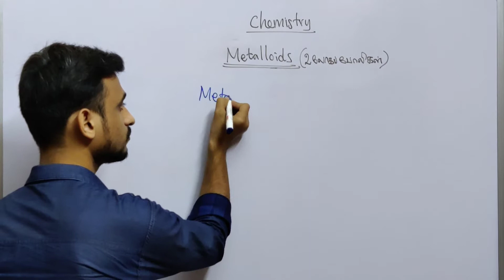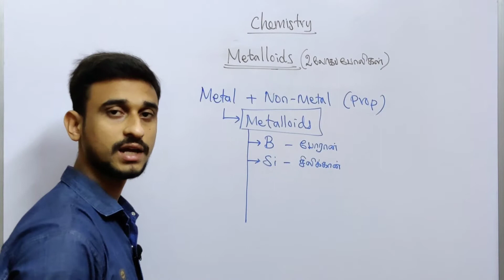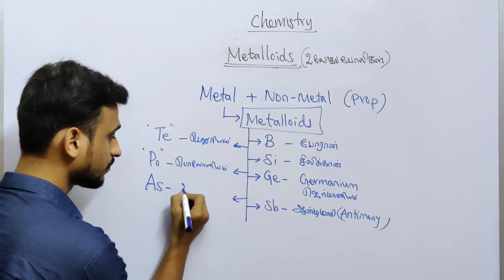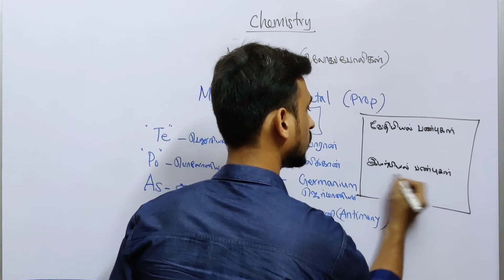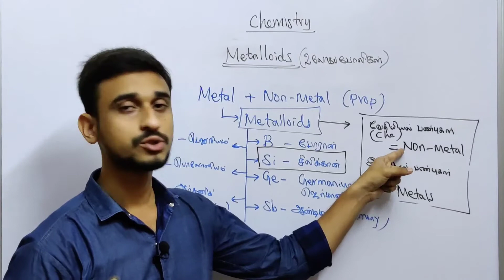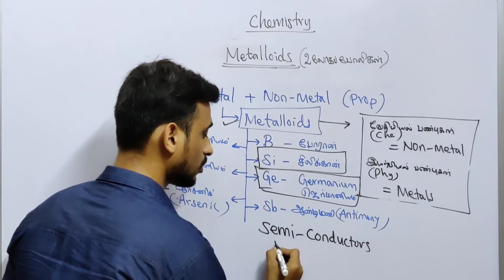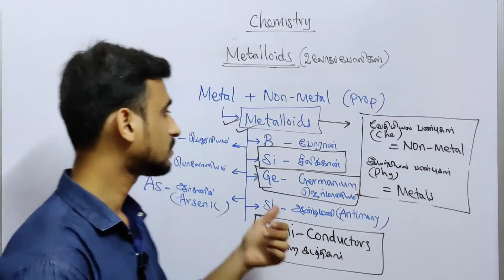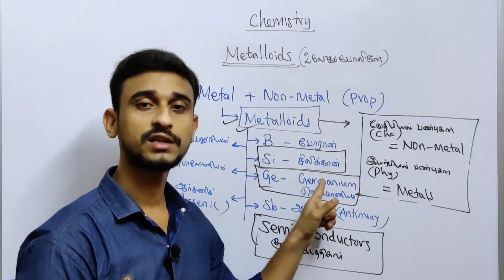Chemistry | Elements and Compounds | Metalloids | Part 5 | Learn wit Nawaz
Hi Students,

This is a continuation video of previous video " Metals and Non-Metals "

In this video I have explained about Metalloids